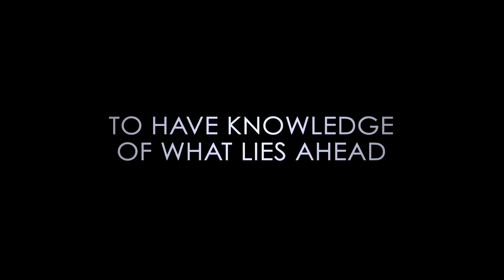After Sight - Trailer [1080p HD]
The trailer for the upcoming contemporary sci fi short film thriller written and directed by Shuhel Ahmed.

Synopsis: A young man named Syed believes his dreams are visions of the future. These dreams begin to intensify rapidly, leading Syed on a journey of self discovery that will change the way he sees the world and his life forever.

How far would you go to change destiny?

Starring Syed Uddin, Hamedul Haque and Chan Kong Chang.

An Eagle Fusion Studios Production in association with Distinct Edge Pictures.